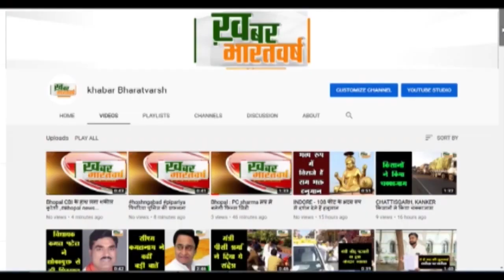कलेक्टर नीरज कुमार सिंह ने की अपील, स्वच्छता के वातावरण और दीप प्रज्वलित कर मनाएं नर्मदाजयंती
नर्मदापुरम कलेक्टर नीरज कुमार सिंह ने की अपील, स्वच्छता के वातावरण और दीप प्रज्वलित कर मनाएं नर्मदाजयंती